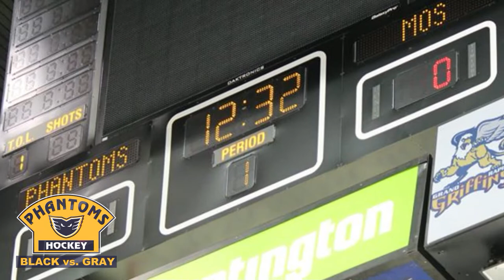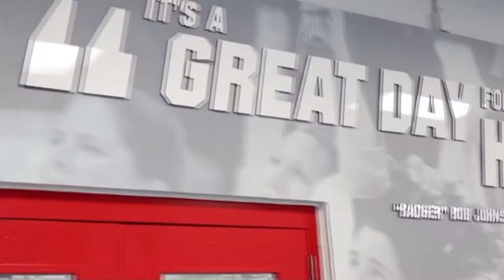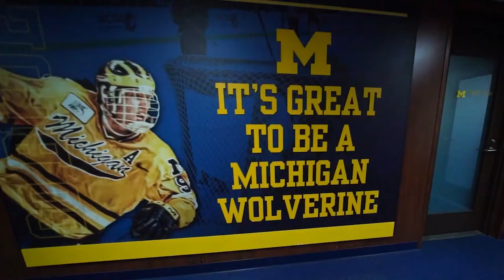West Michigan Phantom Hockey: Black vs. Gray Map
West Michigan Phantom Hockey held it's annual PhantomFest Party on Saturday, July 30, 2022.  This Black vs. Gray video was created to highlight the several special rinks that the team has been able to play in during the team's 20 year history.